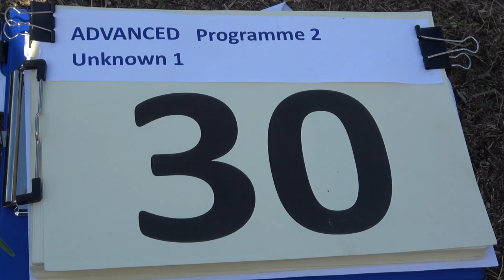30 Tobias OHLIG P2 1st Unknown